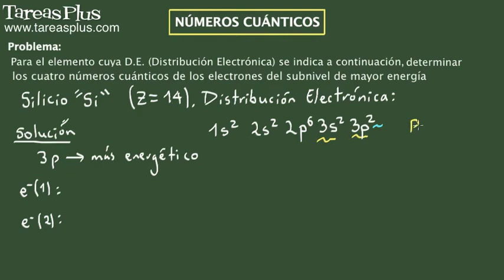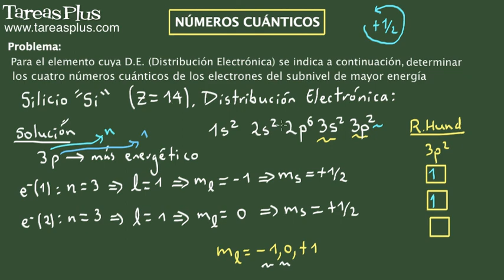Números Cuánticos. Ejercicio 11 de 15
Serie de problemas de química general sobre números cuánticos. Problema número 11 de 15 ejercicios propuestos